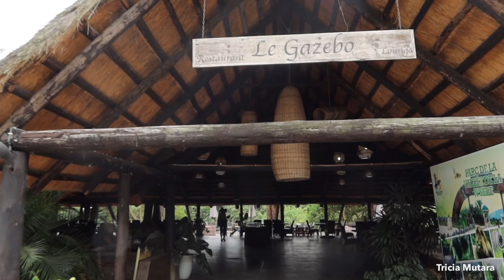KINSHASA VLOG2023: SAFARI DAY IN KINSHASA(Nsele)/ Kinshasa Vlog/Congo Vlog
Hello love 💕

I know this is an archives hope you will like it